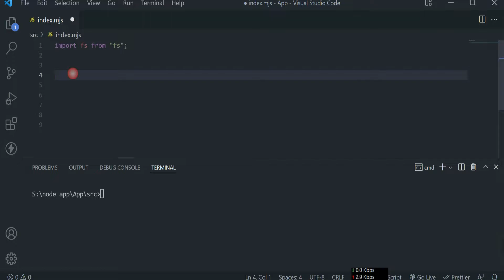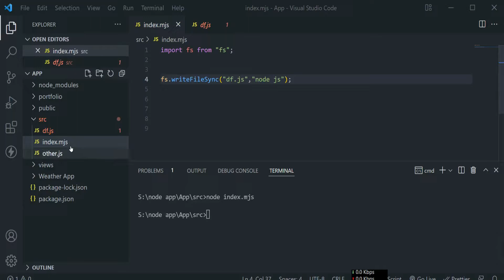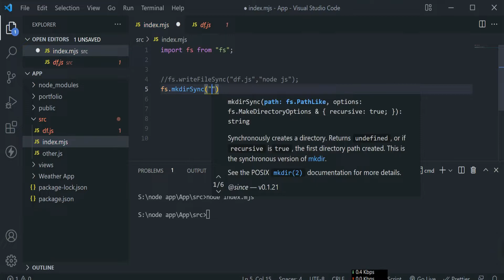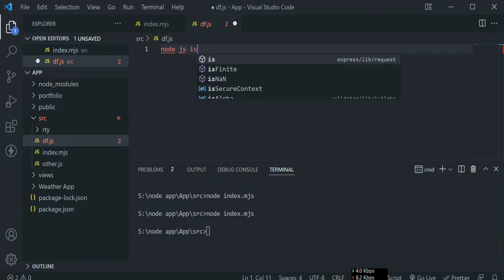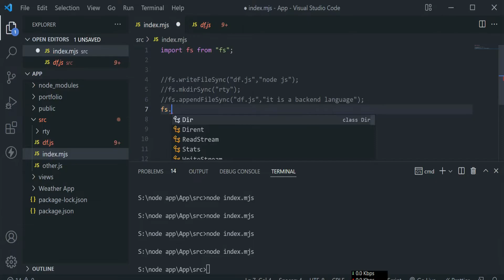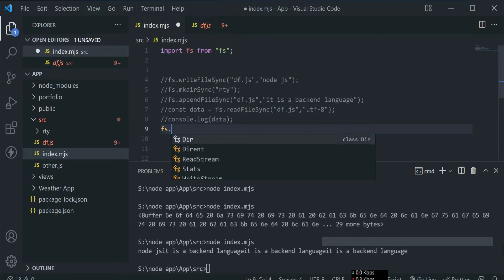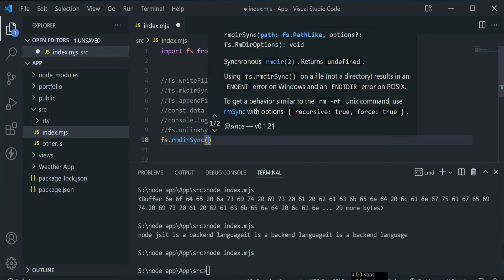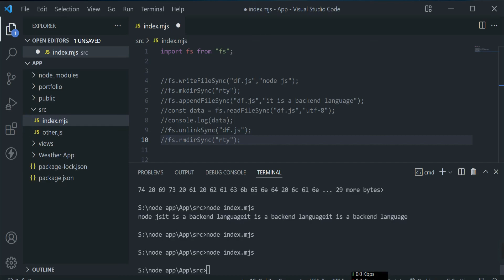File System Module in Node.js || NodeJS Tutorial for Beginners in 2022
Welcome  To Code Bengali Channel we will see File system.

Node.js as a File Server
The Node.js file system module allows you to work with the file system on your computer.

To include the File System module, use the require() method:

import fs from "fs";
Common use for the File System module:

Read files
Create files
Update files
Delete files
Rename files